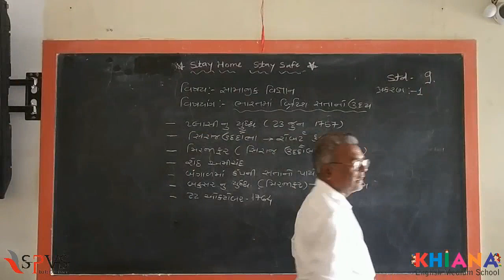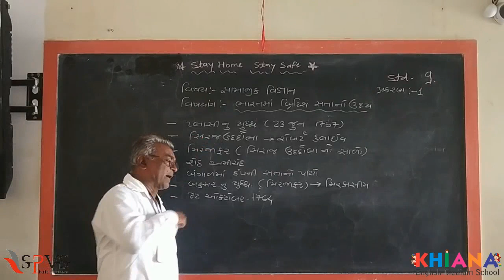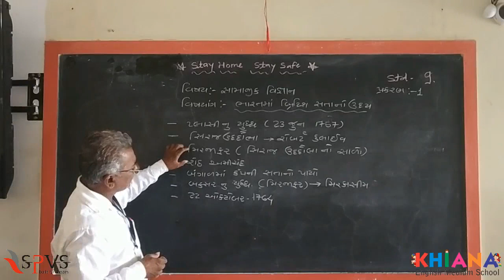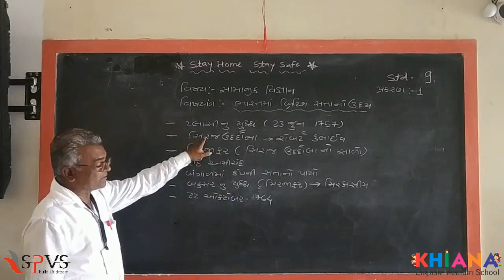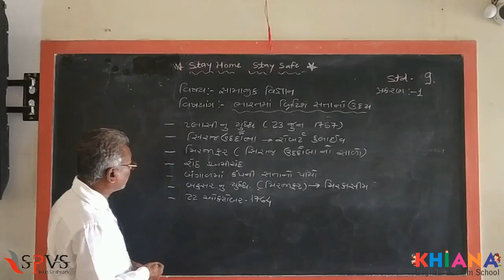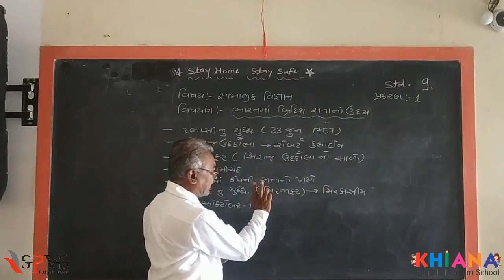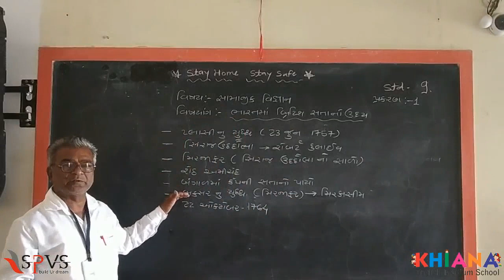SPVS CAMPUS Digital Education | Std 9 | Sub : Social Sciences | Lecture 3 | ભારતમાં બ્રિટશ સતાનો ઉદય